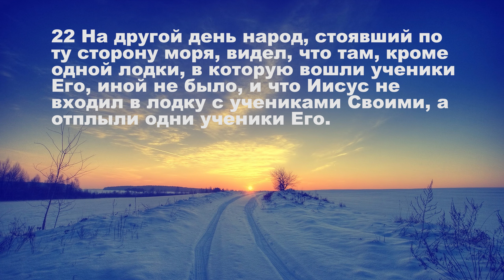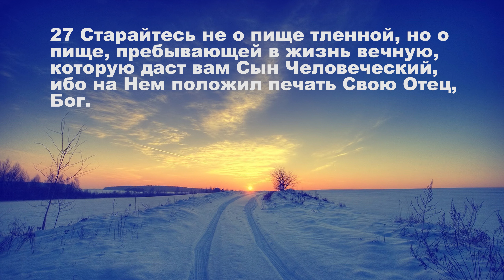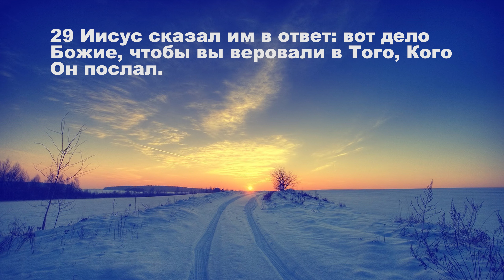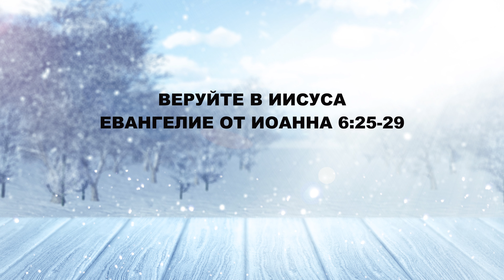22.01.2020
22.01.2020 Тихое время с Живой Жизнью:

Делать то, что угодно Богу (От Иоанна 6:22–29)

В поисках Иисуса (6:22–24)
22 На другой день народ, стоявший по ту сторону моря, видел, что там, кроме одной лодки, в которую вошли ученики Его, иной не было и что Иисус не входил в лодку с учениками Своими, а отплыли одни ученики Его.
23 Между тем пришли из Тивериады другие лодки близко к тому месту, где ели хлеб по благословении Господнем.
24 Итак, когда народ увидел, что тут нет Иисуса, ни учеников Его, то вошли в лодки и приплыли в Капернаум, ища Иисуса.

Веруйте в Иисуса (6:25–29)
25 И, найдя Его на той стороне моря, сказали Ему: Равви́! когда Ты сюда пришел?
26 Иисус сказал им в ответ: истинно, истинно говорю вам: вы ищете Меня не потому, что видели чудеса, но потому, что ели хлеб и насытились.
27 Старайтесь не о пище тленной, но о пище, пребывающей в жизнь вечную, которую даст вам Сын Человеческий, ибо на Нем положил печать Свою Отец, Бог.
28 Итак сказали Ему: что нам делать, чтобы творить дела Божии?
29 Иисус сказал им в ответ: вот дело Божие, чтобы вы веровали в Того, Кого Он послал.